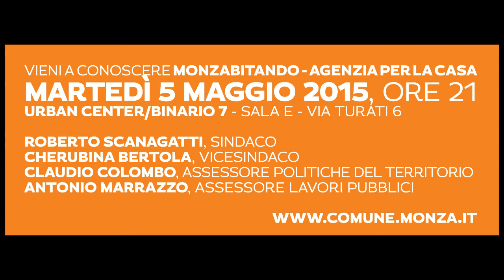Apre a Monza lo "Sportello MonzAbitando"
Un punto dove i proprietari di alloggi sfitti o invenduti possono recarsi per conoscere l'opportunità offerta dal nuovo servizio del Comune, offrendo loro agevolazioni e garanzie per eventuali inadempienze o difficoltà nel sostenere i canoni di mercato degli inquilini.